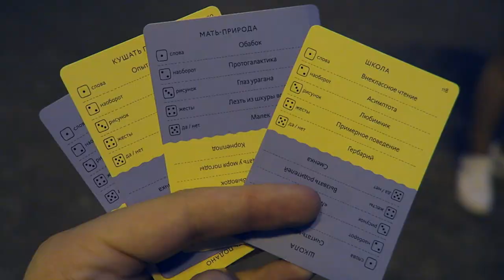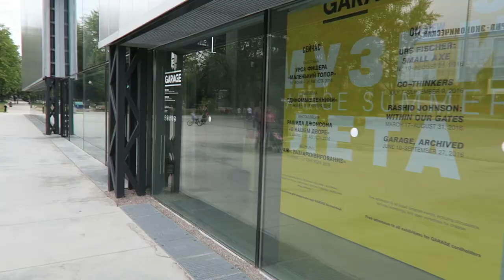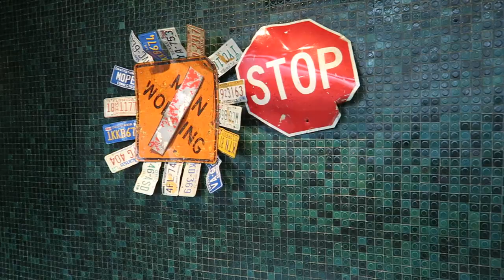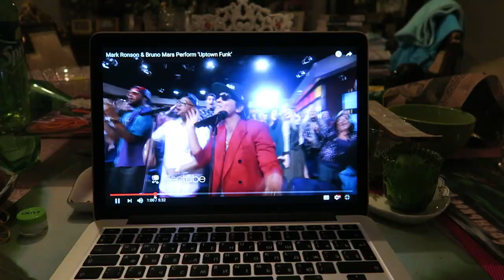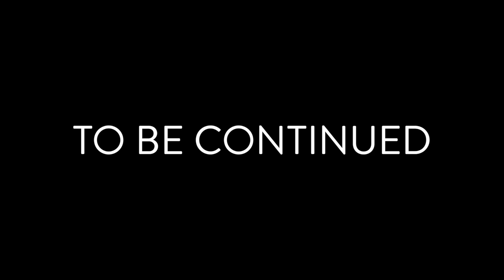VLOG × Moscow SS16 / Проект Танцы на ТНТ